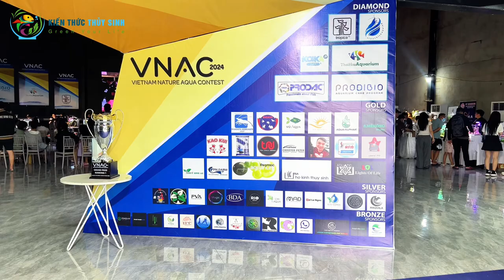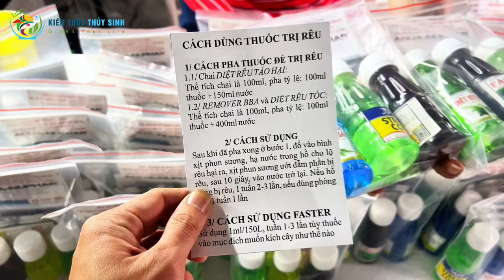Dạo 1 vòng cuộc thi Setup Hồ Thuỷ Sinh Lớn Nhất Việt Nam | VIETNAM NATURE AQUA CONTEST 2024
Dạo một vòng cuộc thi setup layout hồ Thủy Sinh lớn nhất Việt Nam 2024, rất nhiều layout hồ đẹp và nhiều gian hàng phụ kiện hồ thủy sinh, diệt rêu, vi sinh, chế phẩm sinh học, lọc inox,...

Lúc mình lên Video này thì sự kiện cũng đã kết thúc và anh em cũng sẽ biết đội nào lên ngôi vô địch của giải đấu Setup Layout Thủy Sinh năm nay.